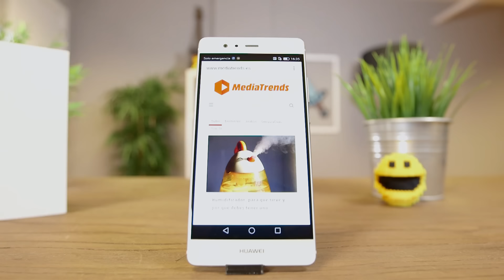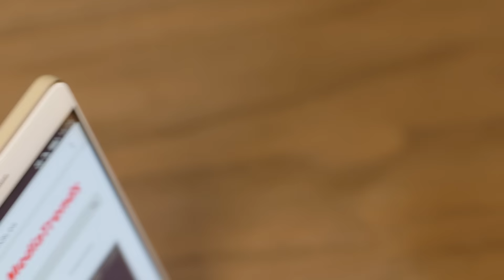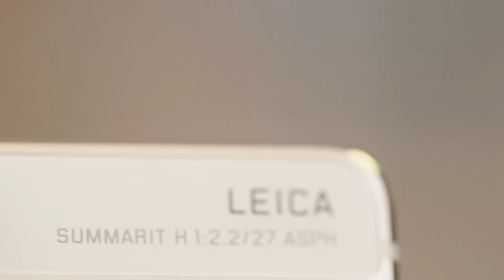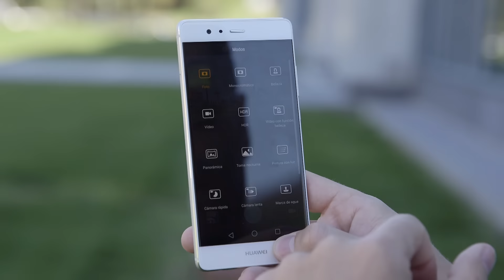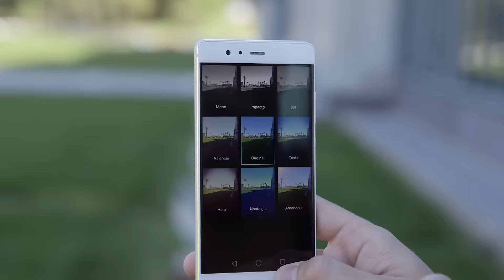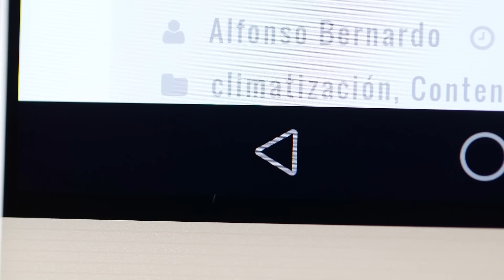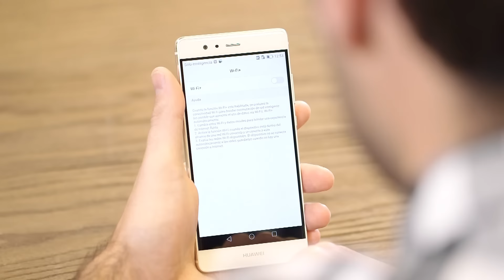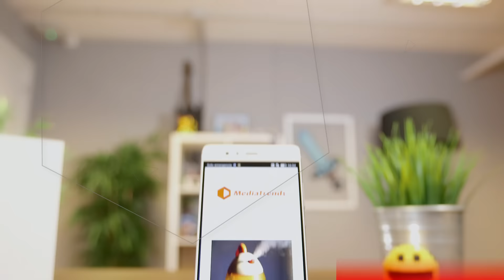Análisis HUAWEI P9. Review en español